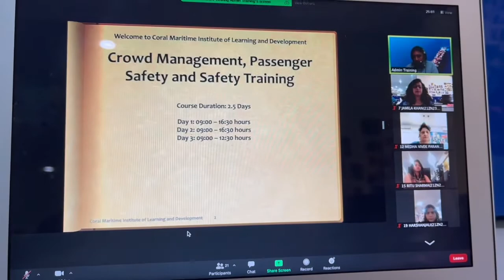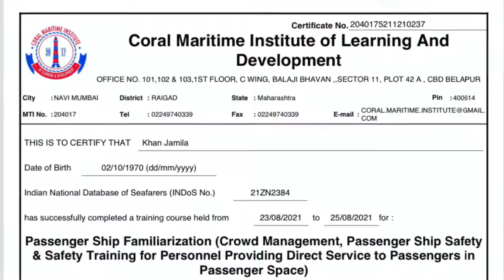Rehearsals Week 2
jamvoyage rehearsals musical . Experience this part of my life with me. My weekly vlog. Preparations are on full swing. Enjoy this journey with me :)